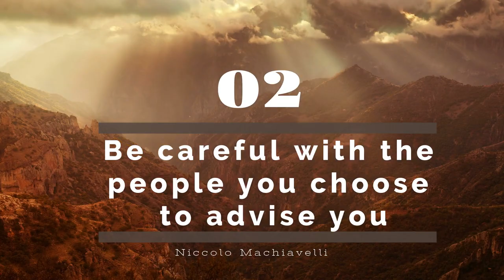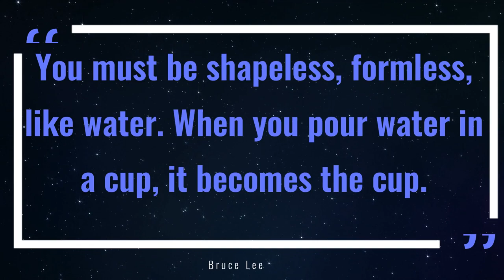3 Ways YOU Can Use Machiavellian Tactics in Life| Niccolo Machiavelli Explained| Strategic Thinking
3 Ways YOU Can Use Machiavellian Tactics in Life| Niccolo Machiavelli Explained| Strategic Thinking

In this video, we are going to talk about 3 ways YOU can use Machiavellian tactics in life.

Niccolo Machiavelli wrote the Prince in  1513. But was published in 1532. Ever since then a wide variety of people have learned from this book to gain an edge in business, politics, relationships etc.

In this video I will show you three Machiavellian tactics you can learn quickly:
1. Better to be feared than love.
2. Being careful with people who you choose to advise you
3. How to withstand Life’s challenges

After watching this video, you will not only be more strategic, but wiser!

That's your weekly dose of wisdom.

And REMEMBER guys: Let's get Wiser!

Get your FREE Self-Improvement Cheat Sheet for Nerds at charismaticnerd.com

Camera Gear Used:
►Ring light set up
►SD card: https: //amzn.to/2QJAOPJ

SOCIAL:
Medium    ► @bulcha_17804